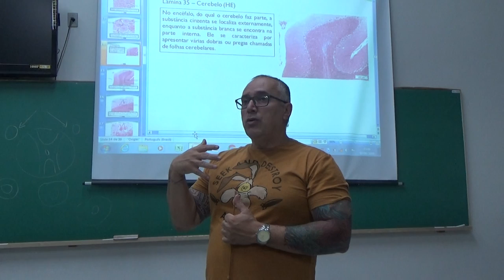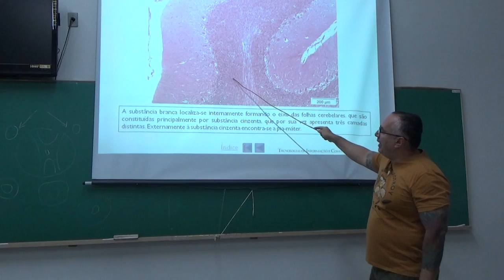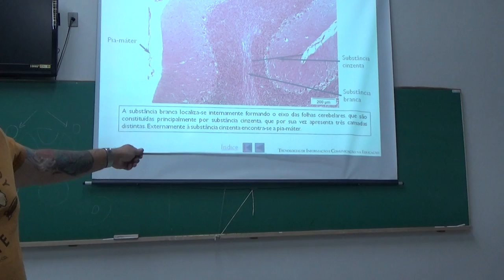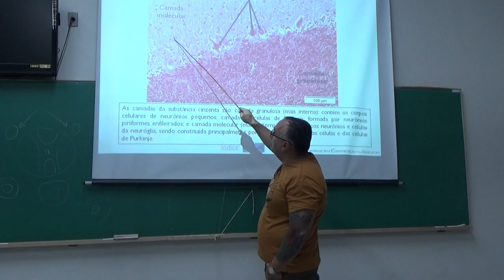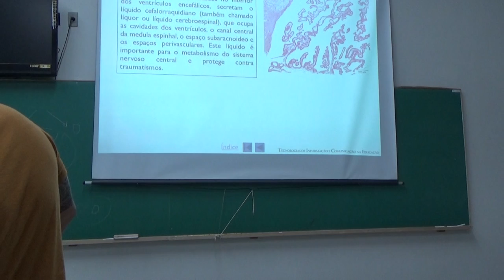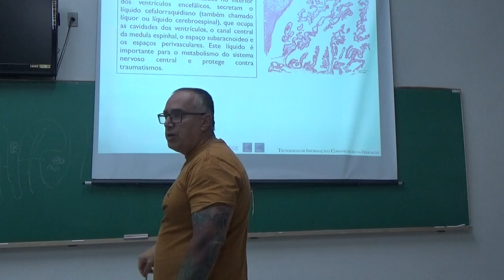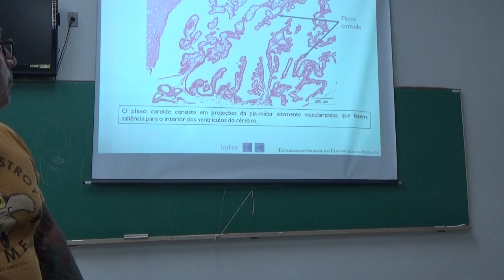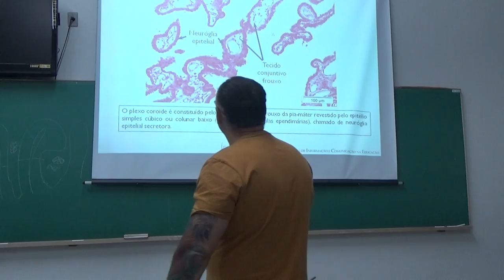Tecido Nervoso - Lâminas (parte 3 )- 7 de junho de 2019